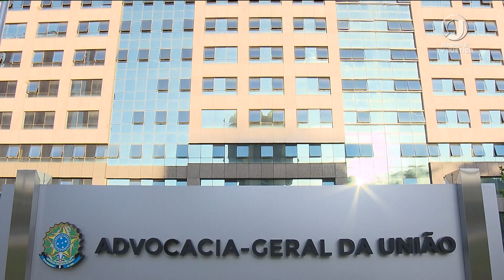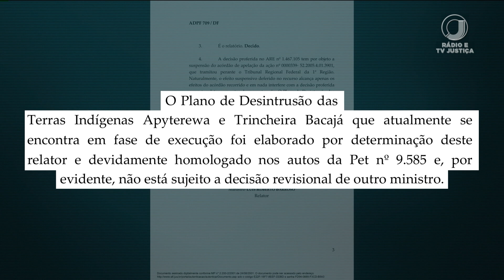📺 JJ2 – União deve continuar com plano de retirada de invasores de terras indígenas no Pará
A decisão do STF foi tomada após consulta feita pela Advocacia-Geral da União (AGU).